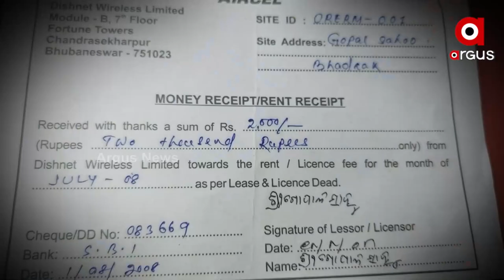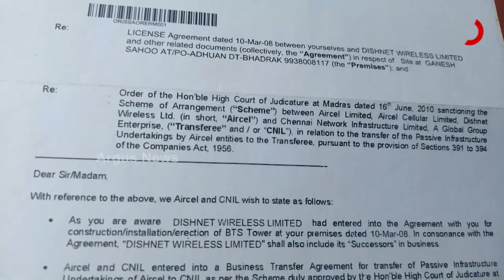ପ୍ରତିଶୃତି ଦେଇ ଠକି ଦେଲା Aircel କମ୍ପାନୀ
ଜମି ମାଲିକଙ୍କ ପାଇଁ ଚିନ୍ତା ବଢ଼ାଇଛି Aircel କମ୍ପାନୀ । କମ୍ପାନୀ ଉପରେ ବିଶ୍ୱାସ କରି ନିଜ ଜମିକୁ ଚୁକ୍ତି କରି କମ୍ପାନୀ ହାତରେ ଟେକି ଦେଇଥିଲେ । ନିଜ ଜମିରେ aircel tower ବସିଲେ ଦୁଇ ପଇସା ରୋଜଗାର କରିବେ ବୋଲି । ହେଲେ ଦୀର୍ଘ ବର୍ଷ ଧରି ଜମି ମାଲିକଙ୍କୁ ଠକି ଦେଇ Aircel କମ୍ପାନୀ ଉଭାନ ।